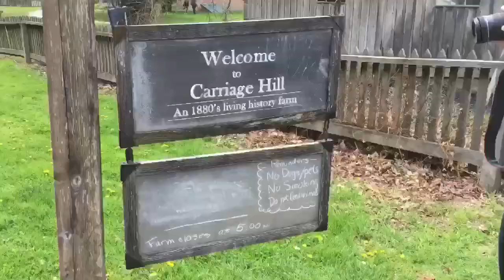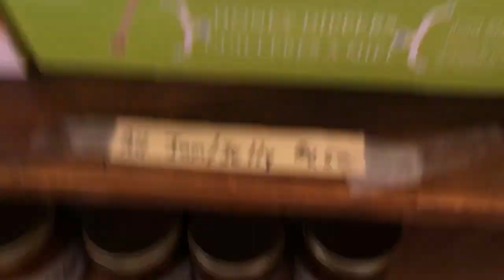Vlog #1: Carriage Hill/Photography Field Trip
Today we went to a place called Carriage Hill for our photography field trip. We had a really fun time and I hope you enjoyed the video because there are more to come. Videos are filmed and edited on my phone so I apologize that it's not the best quality.

Faith: @faithh_mariee
Rykki: _hrdc0re_

Faith: @faithh_mariee05
Rykki: @ItsmeRykki

Faith: faithh_mariee06
Rykki: rykkitdoeswork

Music is not ours and belongs to whoever owns it.